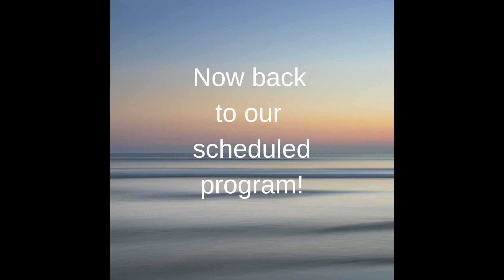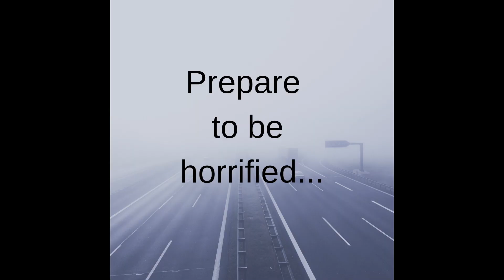My healthy lifestyle update.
My doctor approved healthy lifestyle update. Can I get over on chronic disease? Do you have any tips?  My last video: Spring Has Sprung! Ulta’s 21 Days of Beauty Are Here!

Date: 3/4/19
Weight:   230.9
Bust: 50”
Chest: 43.5”
Arms: 15.5”
Waist: 50”
Hips: 50”
Thighs:  Didn't measure

I’m Wearing:
Revlon PhotoReady Pore Reducing Primer (the pink one)
 Smashbox Photo Finish Primerizer
Too Faced Hangover RX 3 in 1
Estee Lauder Double Wear 1C1 Cool Bone
Maybelline Age Rewind Eraser Dark Circles
Milani Baked Powder Blush in Dolce Pink
Kevin Aucoin The Sculpting Powder in Medium
Juvia’s Place The Tribe Highlighter Vol. 3
Ciate Extraordinary Translucent Powder
Origins Eyeshadows in Soft Touch, Summer Sunset, and Copper Penny (discontinued) Joah Make Her Gelous Gel Eyeliner in Pearl Brown
Loreal Voluminous Primer-Base for Lashes
Clinique High Impact Mascara 01 Black
Nyx Precision Brow Pencil Ash Brown
Benefit Gimme Brow 01
Arrow Boost Color Enhancing Lip Balm
Clarins Lip Definer Dusty Rose (discontinued)
Laritzy Liquid Lip in Tidal
Nina Ultra Pro Salon Formula Nail Polish in Blossom

And don’t shop without Ebates — I used to think it was a scam, but it’s definitely not! Free cash equals more makeup and skincare! I will receive points or a small reward if you sign up from the following links —

Colourpop — for $5 off your purchase